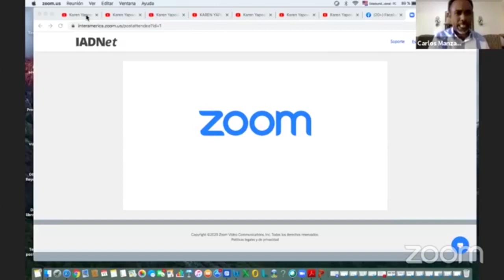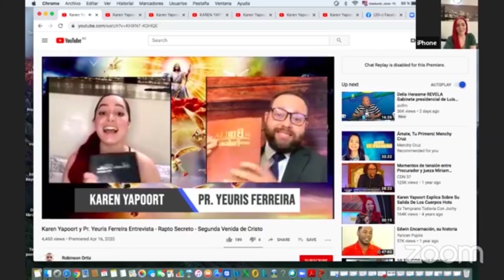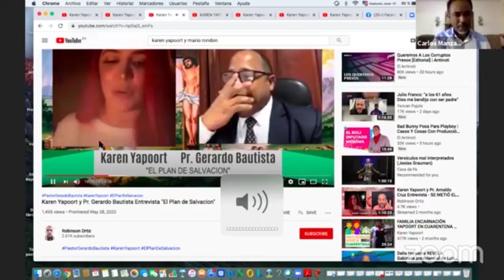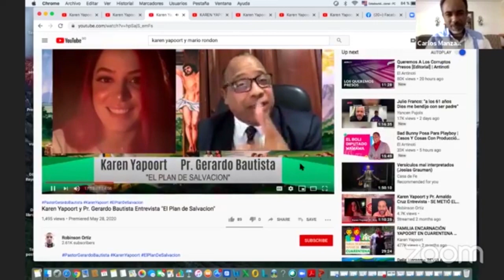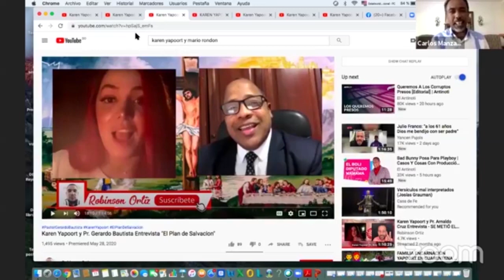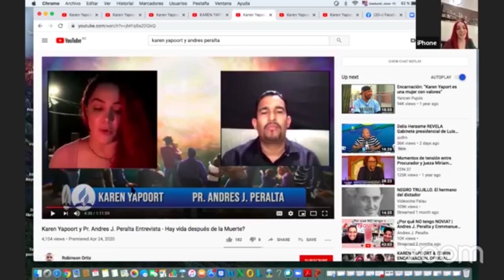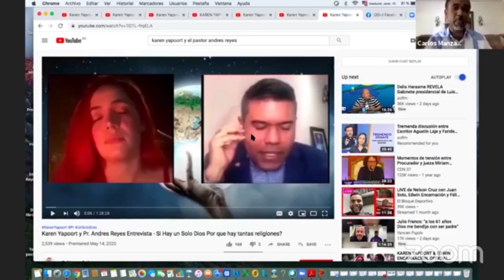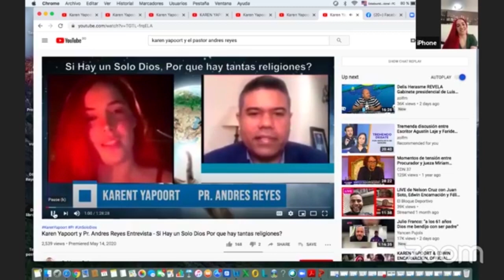Pr. Carlos Manzanillo y Karen Yapoort Entrevista Radio Amanecer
Entrevista hecha por el Pr. Carlos Manzanillo a Karen Yapoort en el programa Radio Amanecer 98.1FM